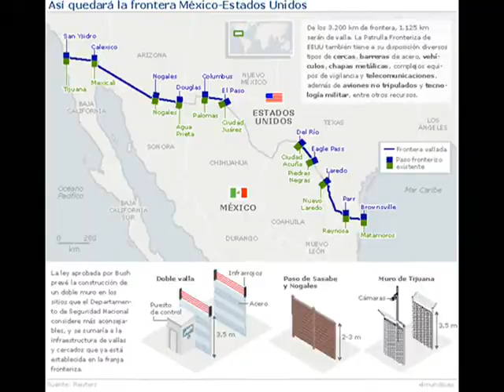friday 27 january 2017 0001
Gato encerrado detrás del conflicto de intereses entre comerciantes y negociantes metidos en alta política
Buena parte de la frontera desde cuando que ya tiene muro